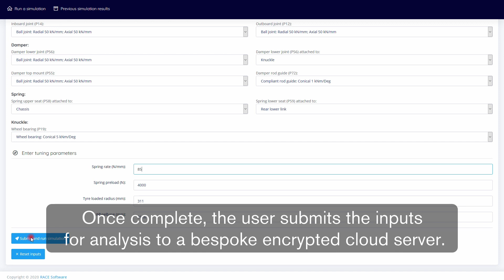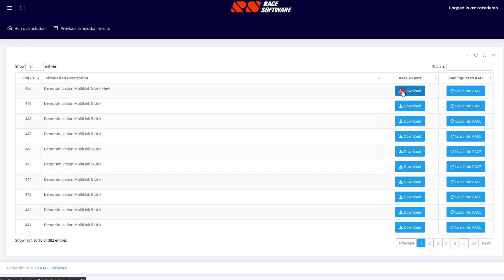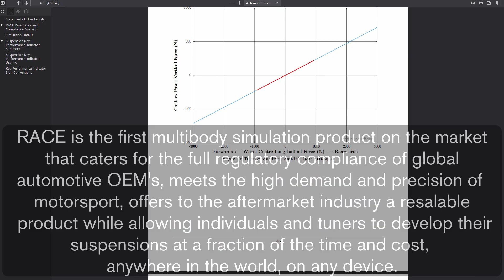RACE Software v0.5.1 Standard Level Demo - 5-Link Multi-Link Automotive Suspension MBS K&C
RACE (Rapid Axle Concept Evolution) is an end-to-end software package for the development of suspension systems. It combines model build, model parameterisation, post-process, data storage and report generation into a single platform. It is cloud based, requires no software installation and can be run from a web browser on any computer, phone or tablet.

RACE has been specifically designed to allow any engineer or designer to run industry standard multibody simulations (MBS) to support suspension development. RACE offers the ability to go from data input to professional suspension performance report in less than 60 seconds.

RACE.SOFTWARE only requires user inputs in the form of suspension hard points, joint types and wheel and tyre dimensions. Once complete the user submits the inputs to a dedicated cloud server for analysis. The server runs the K&C simulation and generates a report to show the performance of the suspension against over 50 Key Performance Indicators. The report is then uploaded to the user's account for review.

Simply put, there is no other product like this in the MBS market that provides a full K&C report with such little knowledge needed by the user, such a short period of time, and a much lower cost.